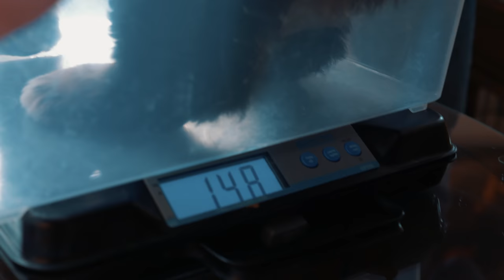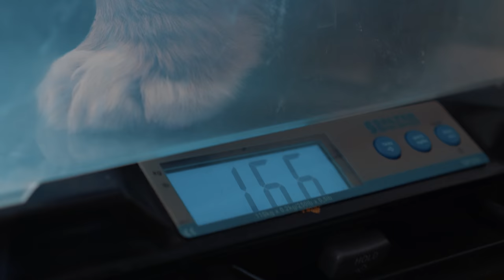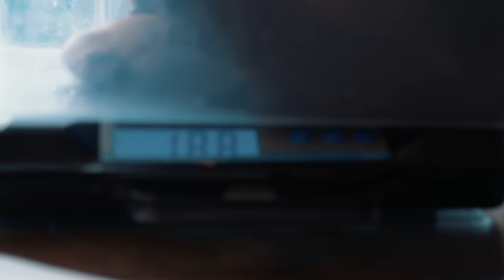Meet our 8 Adorable Bernese Mountain Dog Puppies! 7 weeks old!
WE ARE BACK!! On today's Pupdate you will get to meet our 8 beautiful puppies who just turned 7 weeks old! They are peeking in cuteness and sass! We will be checking their weights and tell you a little about each pup, how their personalities are developing and about their confirmations/markings! It's been such a fun journey to watch them develop and grow up!